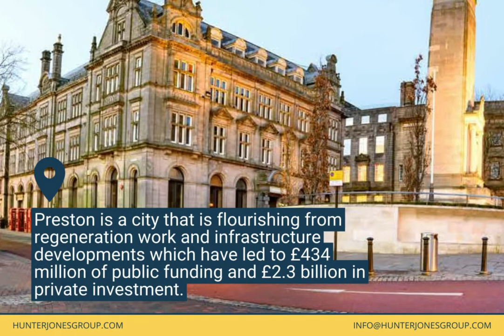The Exchange, Preston